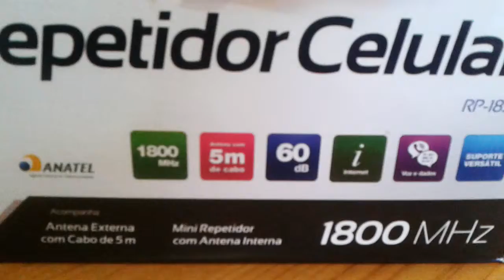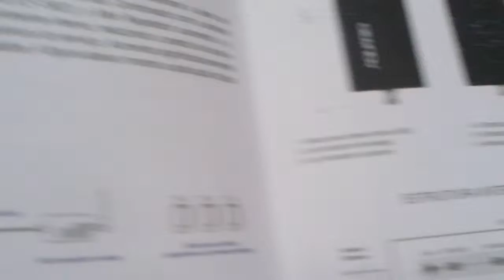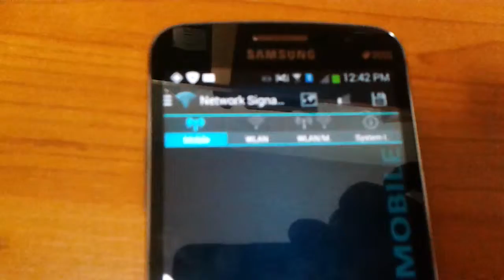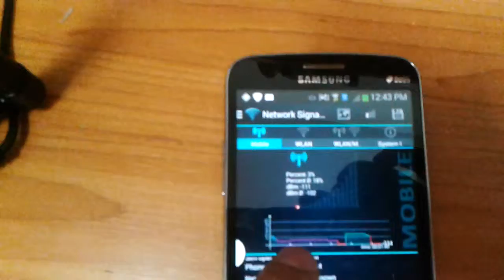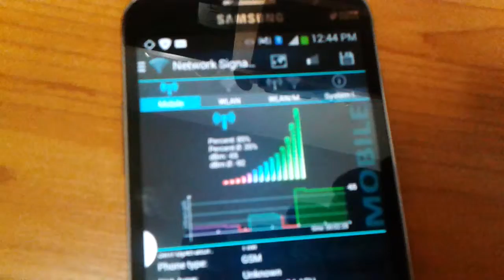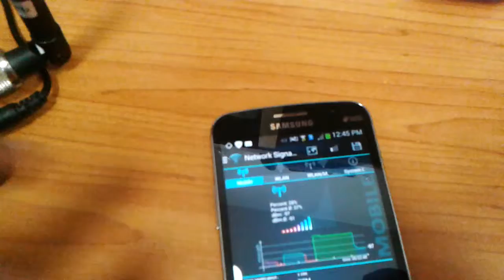Produto de alta qualidade e resolve os problemas de falha de sinal celular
Serve para sítios chácaras , meio rural, fazendas e cidades e escritórios aonde o sistema celular não chega bem. E nem possui interesse em resolver o problema de cobertura.